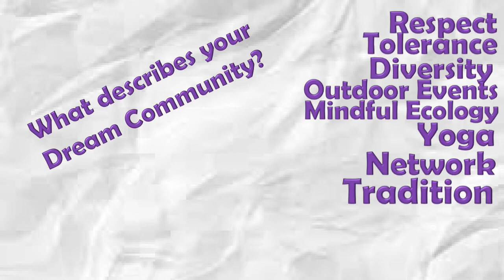Community Dreaming: Maud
Find dreamers with your same values.  Together we can make your dream a reality.